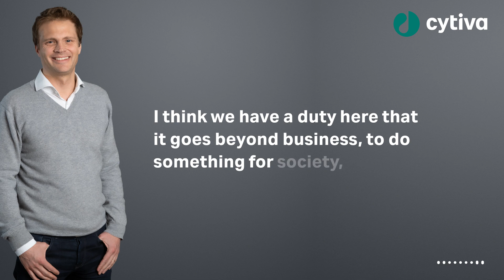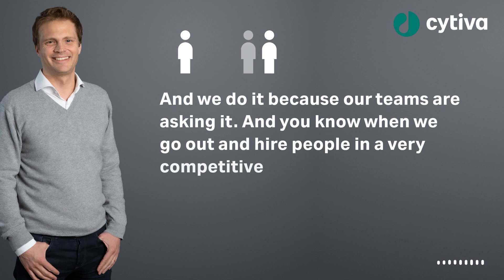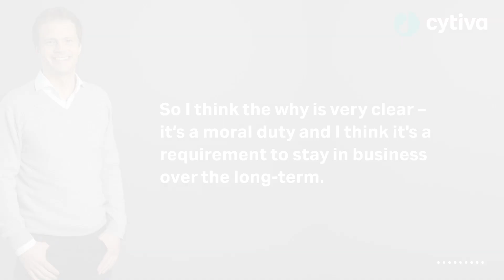A word on sustainability from Emmanuel Abate, Cytiva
Emmanuel Abate, Head of CSR at Cytiva describes what Cytiva understands under its responsibilities towards our society and environment.